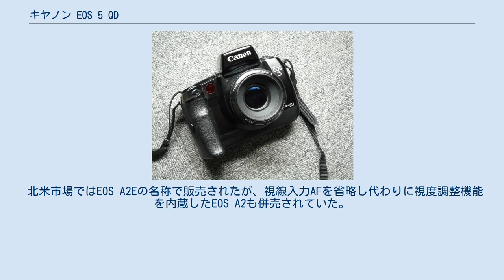キヤノン EOS 5 QD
キヤノン EOS 5 QD キヤノン EOS 5 QD は、1992年11月に発売されたキヤノンの一眼レフカメラ（銀塩フィルム用）である。
 世界初の視線入力AF（オートフォーカス）搭載カメラである。
ファインダー内に5つのAFフレームが水平に配置されており、撮影者がそのいずれかを注視することによって、オートフォーカスフレームを選択することができる。
 発売当時のフラッグシップ機であった EOS-1 に次ぐ上級機種として発売された。
最高シャッター速度1/8000秒、エレクトロニックフラッシュ同調速度1/200秒、秒間5コマの高速フィルム巻き上げなど、そのスペックは EOS-1に引けを取らないものであり、サブ機として愛用するプロも多かった。
 1995年に後継機種であるEOS 55が発売され、1998年には上位機種となるEOS-3が発売されるが、その後も2001年まで販売が継続された。
9年という販売期間はEOSシリーズ史上最長である（2008年3月現在）。
先述の基本性能の高さに加えて、内蔵フラッシュや撮影シーン別のオート撮影など、イージーな撮影にも対応しており、その扱いやすさが長きに渡って販売され続けた一因でもあろう。
 北米市場ではEOS A2Eの名称で販売されたが、視線入力AFを省略し代わりに視度調整機能を内蔵したEOS A2も併売されていた。